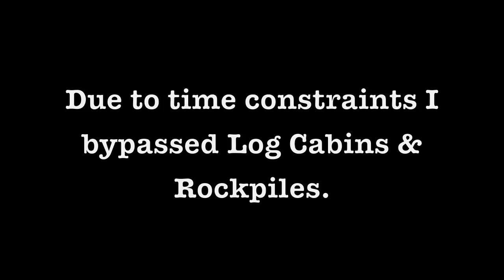The Shaggy Show EP03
The Shaggy Show EP03. I take you for a cruise along the bike path on the North Shore, from Waimea Bay to Rocky Point, stopping to check the spots along the way.